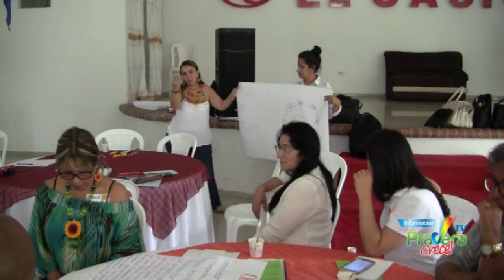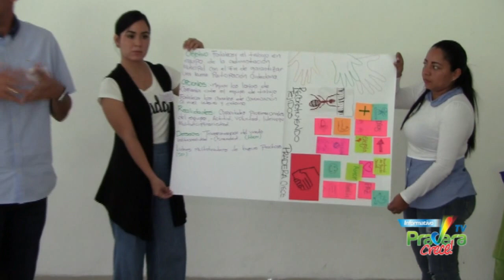Capacitación en Participación Ciudadana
La participación ciudadana es el ejercicio del control social a la gestión pública a partir del conocimiento de los derechos y deberes que poseen las comunidades evaluando y retroalimentando la gestión pública para orientar sus propósitos hacia los fines sociales del Estado.
La participación ciudadana y el control social a la gestión pública,
se convierten en mecanismos de vital importancia para la transparencia y
efectividad en la administración pública.